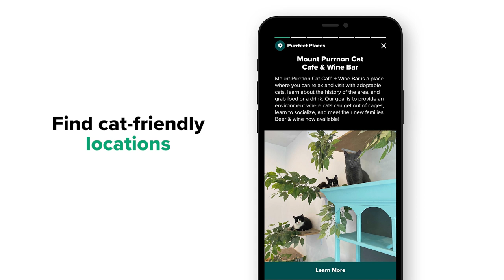Tabby App Preview 2021